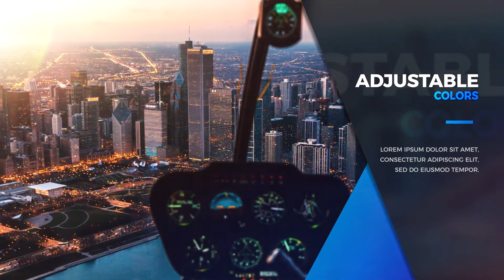Modern Promo 1